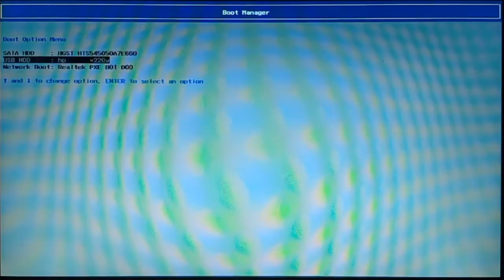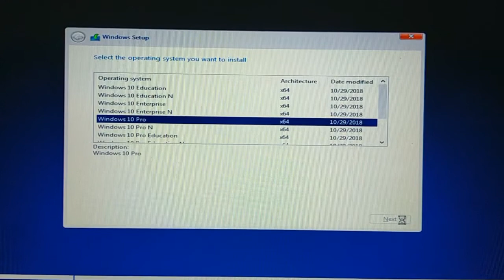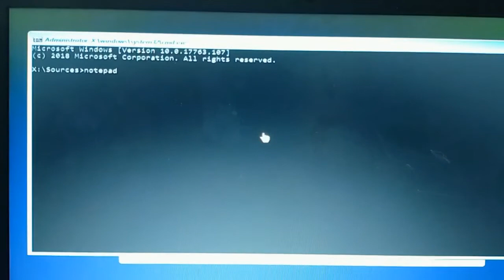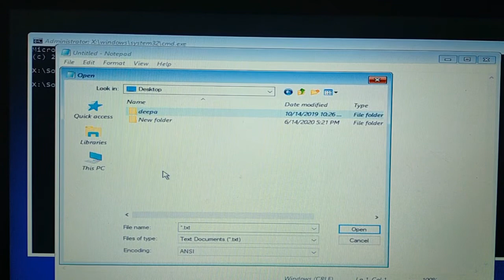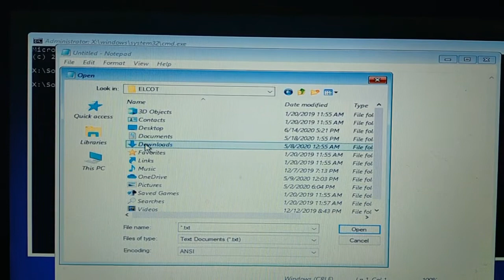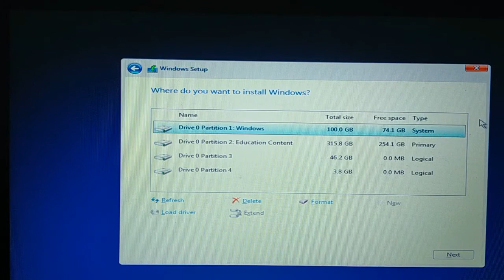How to Data Backup During Windows Installation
Welcome to Smartline Tamil.

This video is i explain how to get data backup during operating system installation time

This Video solved following Qus..

how to take data backup during windows installation
backup using command prompt windows 10
backup files using command prompt windows 10